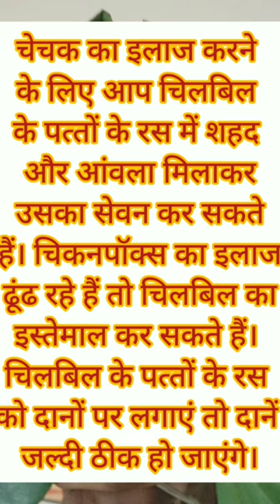Khujali Ke Liye Gharelu Ilaj | Itching Ka Gharelu Ilaaj | Scabies Itching Problem Solution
khujali ke liye gharelu ilaj
itching ka gharelu ilaaj
scabies itching problem solution

About This Video(Hindi in English Words):
Dosto Is Video Me Aapko Yah Bataya Hai Ki
Khujali Ke Liye Gharelu Ilaj | Itching Ka Gharelu Ilaaj | Scabies Itching Problem Solution Kya Hai.

Omji !
  l Jayshankar Patanjali Yogpeeth Haridwar. In Order To Get Rid Of A Disease You Can Know Different Types of Miracle Integrated Treatments From My Channel Viz.
☆ Acupressure | Pressure Points
☆ Ayurvedic Medicine | Dava
☆ Mudra Chikitsa | Yogic Hasta Mudra
☆ Diets | Foods | Aahar Treatment
☆ Drinking Water Treatment
☆ Home Remedies | Gharelu Upay
☆  Yogasans | Yoga | Pranayam
☆ Yagya Chikitsa | Air Therapy
☆ Physiotherapy | Neurotherapy
☆ Health Tips etc.

  N.B- Click The Link, Then Click The Playlists Upper In Order To Get Different Treatments/ Chikitsas Diseasewise In One Place.
But Follow
(1) Diet Treatment--(a) Ineditable items/Undiets/Enhancing Disease Diets-- Don't take single item from these  stated for 2 months/ till cured. (b) Diets/Edible Items/Disease Decreasing Foods-- Take any item from these stated.
(11) Drinking Water Treatment-- Normal Water (Neither Cold Nor Hot) As Per Weight Calculation Mentioned. (111) Keep Your Mouth Closed. Inhale & Exhale Through Nose Only. Longly Deeply In Natural Pure Oxygen. (1V)Then Apply Any One/More Treatments From Videos of Playlists Sent.
        No Doubt Chronic Diseases Will Also Be Cured Very Fastly Although Suffering Since Long.

Note-- Diets/Foods-- Thande Aur Pitta-Indigestion Badanewale Chijen Bimarimukt Tak Bilkul Na Len--

(8) (a) Dangerous Foods For Sardi, Cold, Balgam, Jukam, Thyroid, Naak Band And Pain Due To Cold (Thand Se Dard)--

(b) Sardi, Cold,  Jukam, Najla, Cough, Thyroid, Naak Band Aur Thand Se Honewali Dard Me Kya Kha Sakte Hain---

about the queries solved in this video:--
eczema home remedy
scabies itching
itching treatment in ayurveda
scabies home treatment
itching kaise theek hoga
scabies treatment in hindi
scalp itching home remedy
itching treatment
scabies in hindi
patanjali jayshankar
scabies in
khaj khujli
khaj
khujali
khujli
itching
scabies
daad
chechaka
upay
gharelu nuskhe
nuskha
nuskhe
upay
remedy
treatment
raat ko itching problem
scabies removal
home remedy